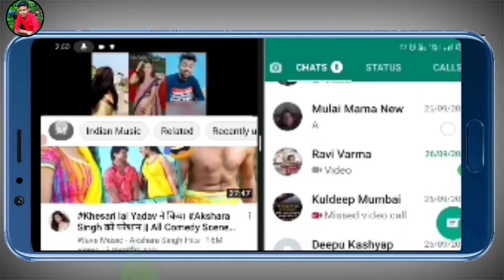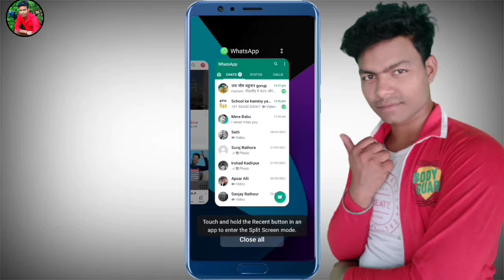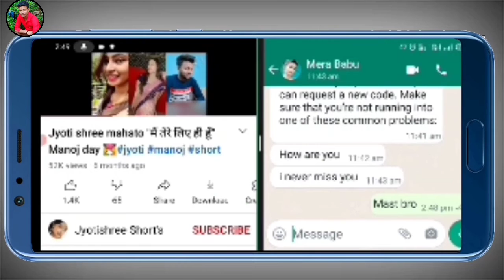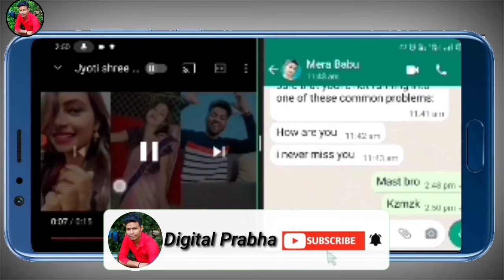एक Mobile में 2-Screen कैसे चलायें | Apne mobile mein dual display kaise kare | split screen kya hai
Hello guys,
Aaj ki is video mein main aapko bataunga ki एक Mobile में 2-Screen कैसे चलायें | Apne mobile mein dual display kaise kare bahut hi Aasan tarike se is video mein bataya hai |